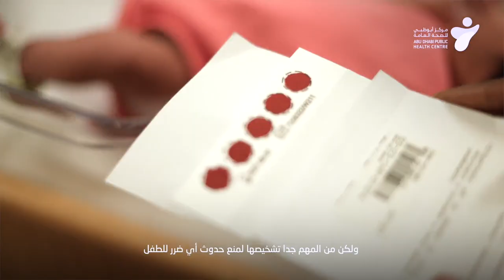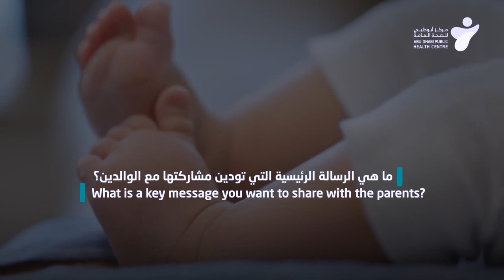Newborn Screenings FAQs - الأسئلة الأكثر شيوعًا الخاصة بفحوصات حديثي الولادة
د.  بيبيان نوانييوما تجيب عن الأسئلة الأكثر شيوعًا الخاصة بفحوصات حديثي الولادة. تعرفوا معنا على الاجوبة واجعلوا صحة أطفالكم أولوية.

Dr. Bibian Nwanyioma answers the frequently asked questions related to Newborn Screenings. Get the answers with us and make your children's health a priority.